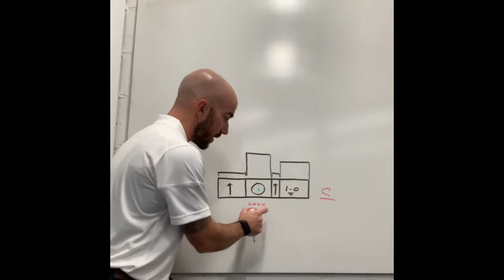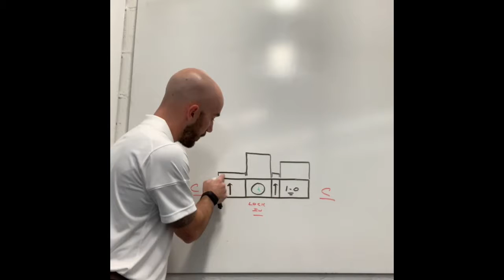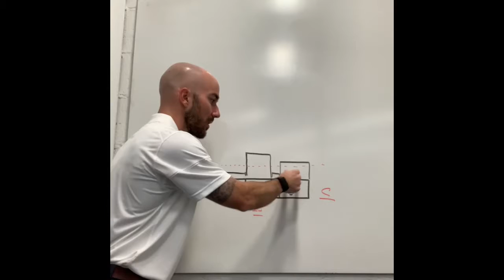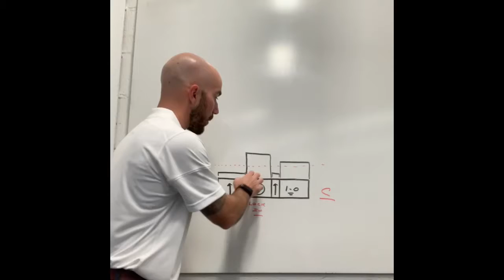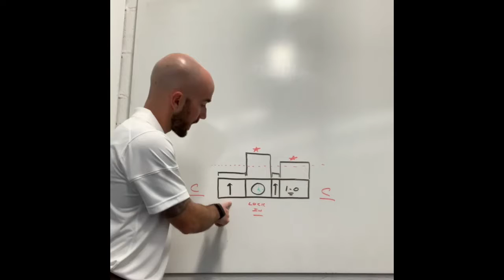Performance Toolbox: Weekly Planning